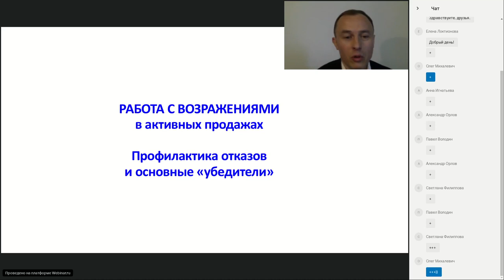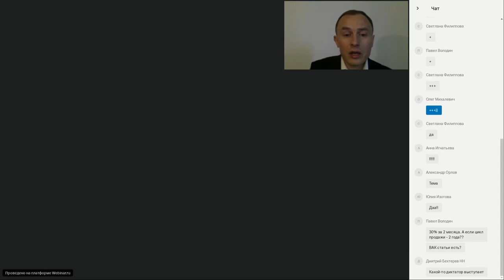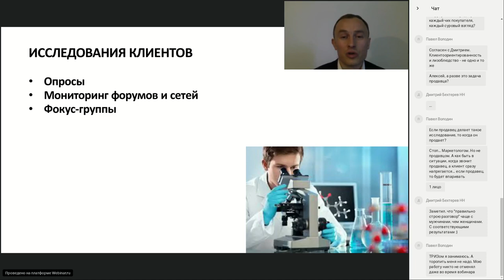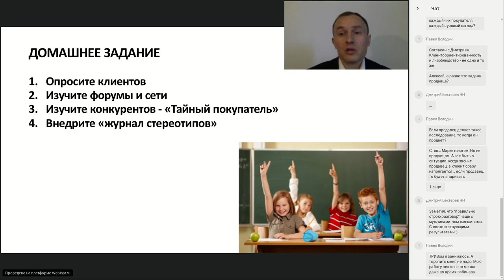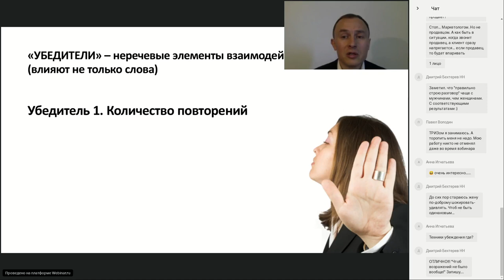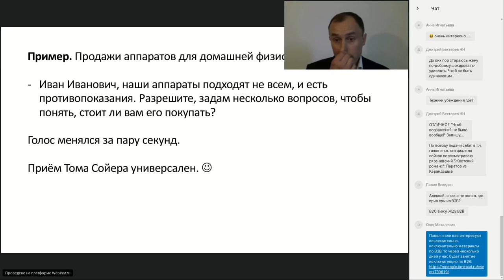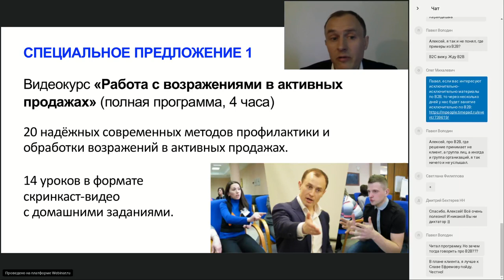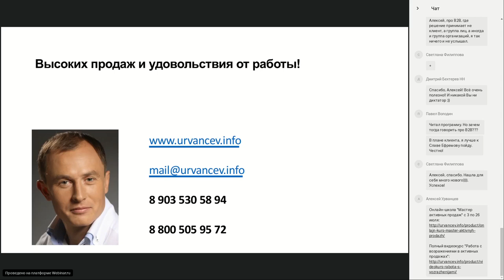Работа с возражениями в активных продажах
Клиенты встречают ваши предложения в штыки? Научитесь «отстреливать возражения на подлёте» на этом вебинаре

Клиенты встречают ваши предложения в штыки?

Уже есть поставщик, все устраивает
Слишком дорого
У конкурентов лучше
Мы о вас ничего не слышали
Надоели предложениями
Нам этого не надо!
​Научитесь «отстреливать возражения на подлёте» на этом вебинаре!

Спикеры вебинара

Ведущий передачи об умных продажах «Без скидок» на MediaMetrics.tv.
Выпускник Президентской программы подготовки управленческих кадров, профессиональный маркетолог.
Спикер крупнейших бизнес-форумов России и ближнего зарубежья:
- Российская Неделя продаж,
- Российский Форум продаж,
- ИнтеллектFest,
- Акселератор продаж,
- Продажи и маркетинг-2015 и 2016,
- B2B Summit,
- Sales Marketing Eurasia Forum (Казахстан),
- Битва тренеров (Украина) и многих других.